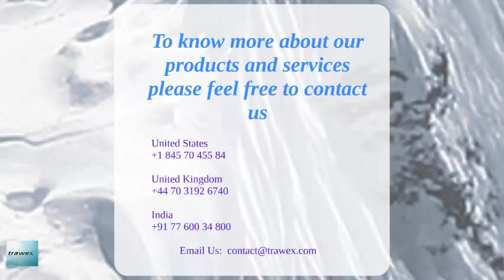Galileo Travel Booking System | Travel Booking Engine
Our other suite of Galileo Travel Booking System includes travel technology solutions, travel software, hotel booking system, flight booking system, car booking system, bus booking system , vacation booking system etc.